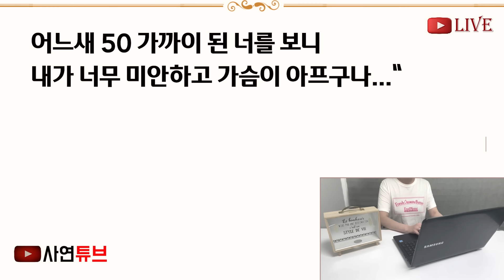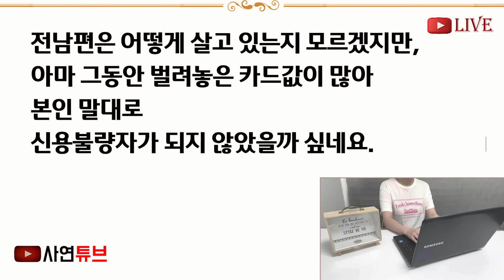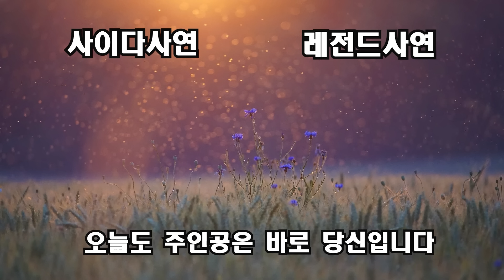(반전신청사연)살고싶다는 남편에게 신장이식해줬더니 시부땅이 재개발되자 이혼요구한 남편 "위자료 줄테니 끝내자ㅋ" 너 후회할거야! 그 땅이 내명의로[신청사연][사이다썰][사연라디오]